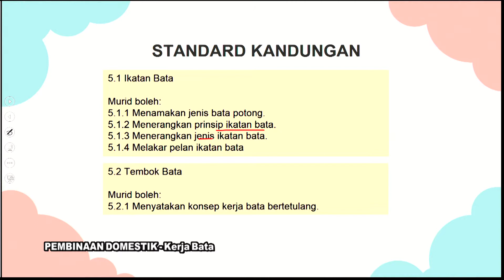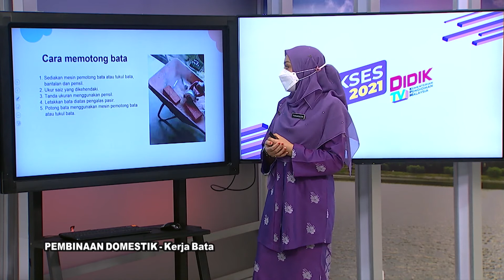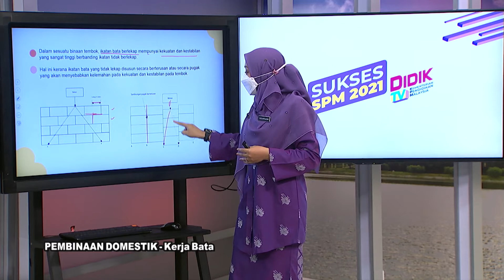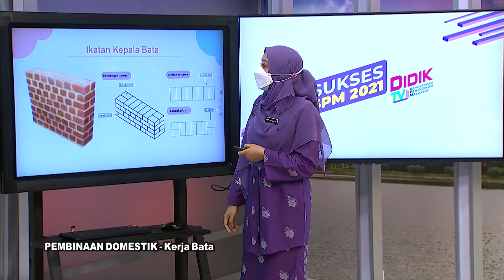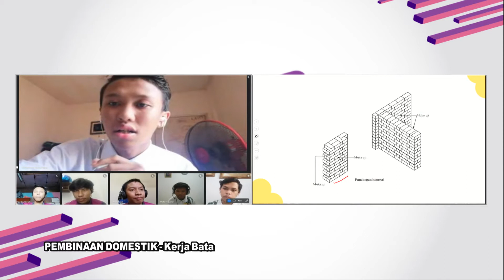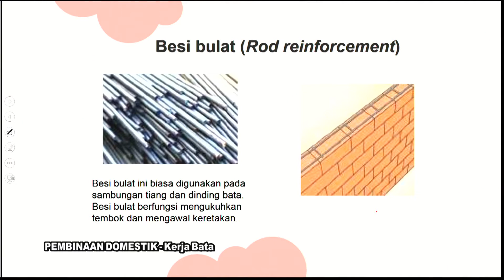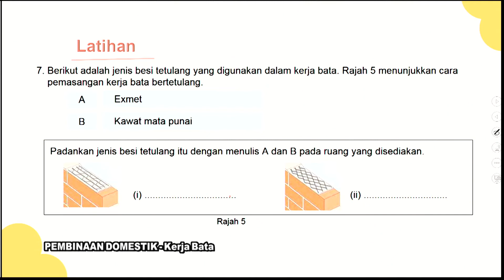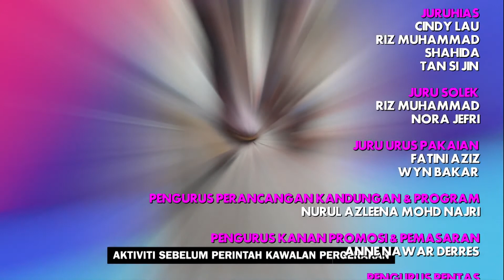DidikTV RTS SPM 2021 Ep 366 Pembinaan Domestik Kerja Bata 1 Ting 4 Modul 5